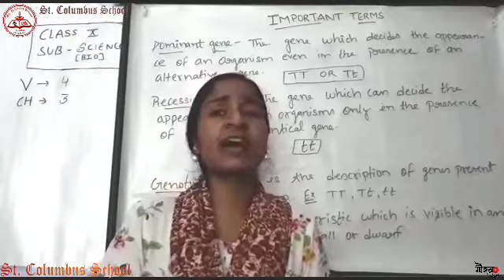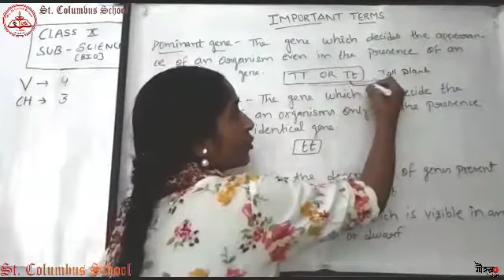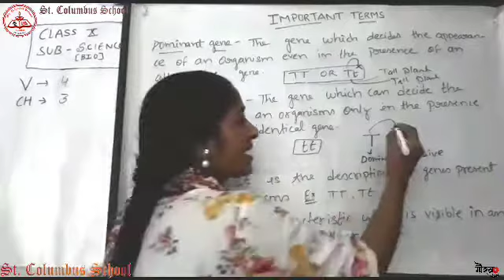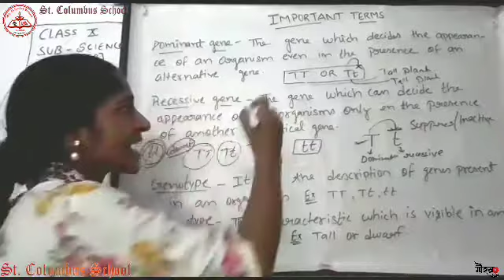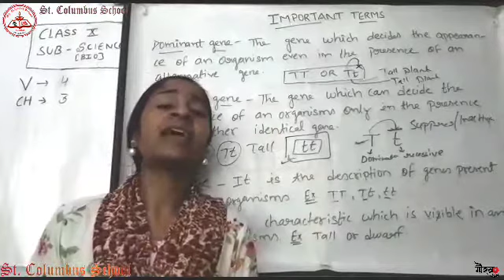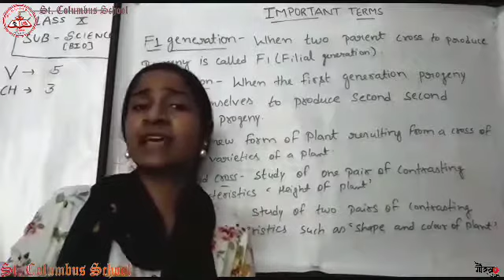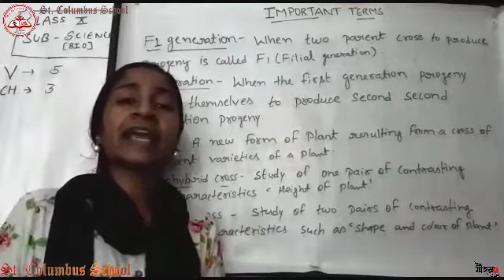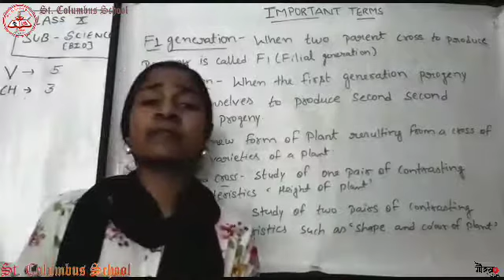Class 10 |Biology|Chapter 3 |By Surbhi Ma'am